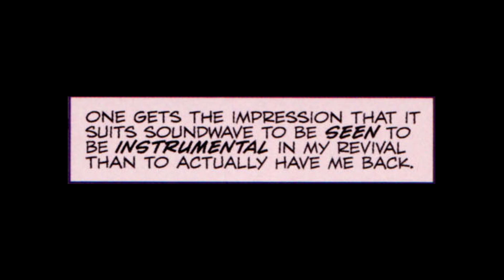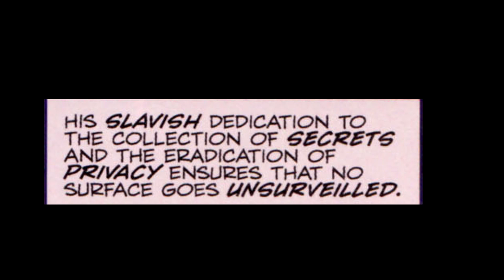Transformers Spotlight: Megatron | Comic Dub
Wanted to try my hand at dubbing one of my favorite comics. The IDW run of Transformers is a treat, if you're a longtime fan who hasn't gotten into it yet or a casual fan who wants to dive deeper, it's a great comic run.

This is a reupload as I accidentally uploaded a faulty version prior to this one.